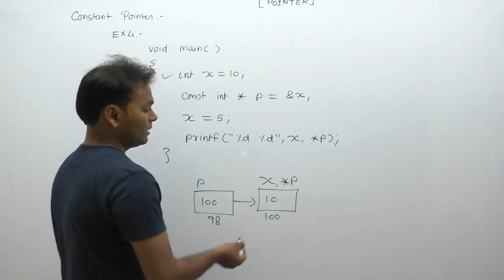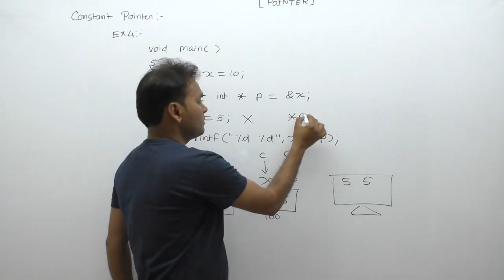Examples of pointers in c| Technical interview questions and answers for freshers |Part695|by Girraj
C Program: pointer example in c|Examples of pointers in c|technical interview questions and answers for freshers